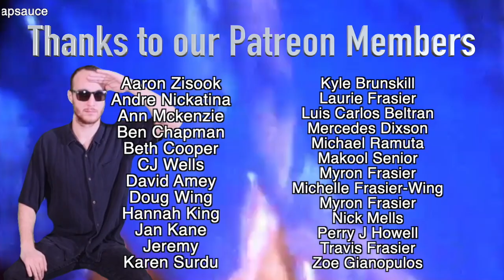(Sitting On) The Dock Of The Bay [Smooth Tuba Version]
playin' tuba on the dock of the bay, wastin' time